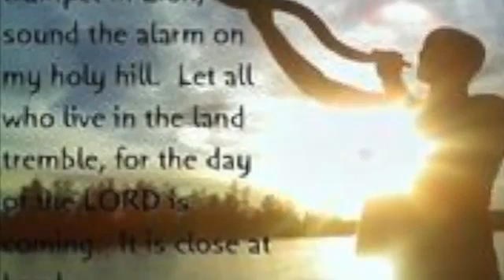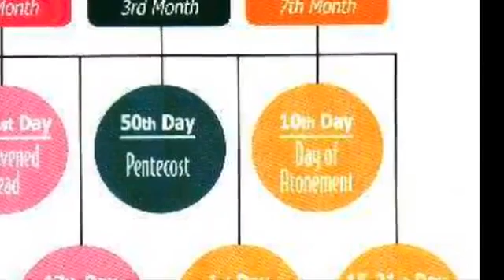C.Ervana-Rosh Hashanah 2015 WARNING The Acceptable Year Ends September 23, 2015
Published on Sep 14, 2015 by C. Ervana

Reading from: Earth's Earliest Ages (1876) by George Hawkins Pember

If you have doubts, you must go to prayer. Do not simply trust what this channel or any other is saying, ask for the will of the Father to be done and for you to have discernment. Please go before the Father in Jesus' name, since I am accountable to Him, and ask Him for the answers.

Neither C. Ervana channel receives (or has ever received) any type of compensation in donations or ads. Thank you for being understanding.

Music from: Gravity soundtrack.